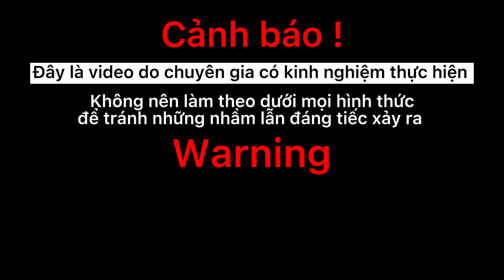Cậu bé bất cẩn bị rắn hổ mang cắn trong rừng | Màn giải cứu kịp thời của bác thợ săn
- Nếu các bạn nhìn thấy rắn thì đừng tự ý bắt mà hãy gọi ngay cho chuyên gia có kinh nghiệm nhé.
- Chúc các bạn thật nhiều sức khỏe.